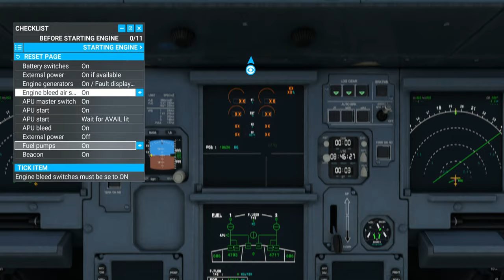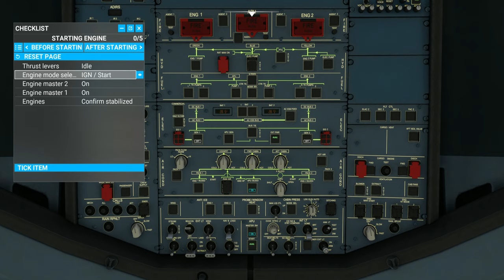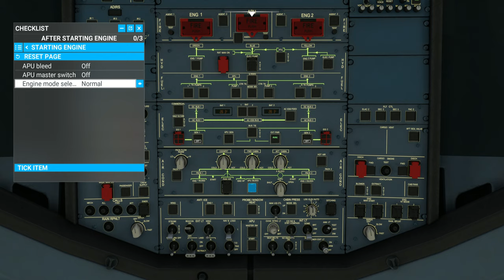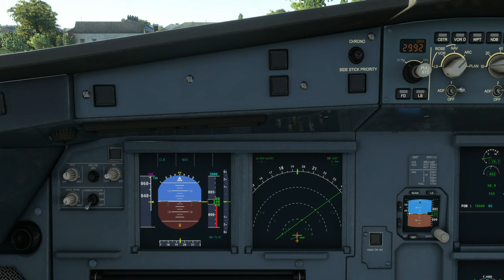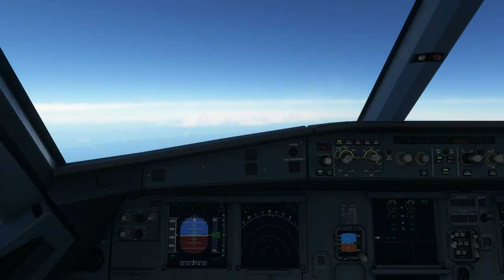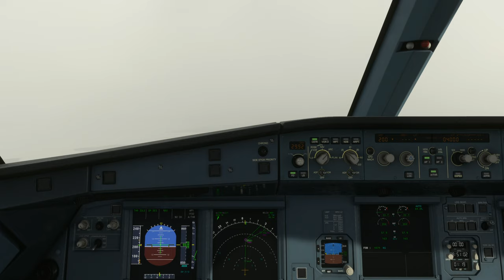UK-Ireland Tour | Leg 9 - Jersey Airport (EGJJ) to Aldergrove Belfast Airport (EGAA)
Aircraft & Flight Details:
Aircraft Type: A320neo
Flight Time: 1 hour 18 minutes

Departure: Jersey Airport (EGJJ)
Runway: 08
Weather Condition: Live

Cruise Altitude: 30,000 ft

Arrival:  Aldergrove Belfast Airport (EGJB)
Runway: 25
Runway Elevation: 268 Ft AMSL
Weather condition: Live